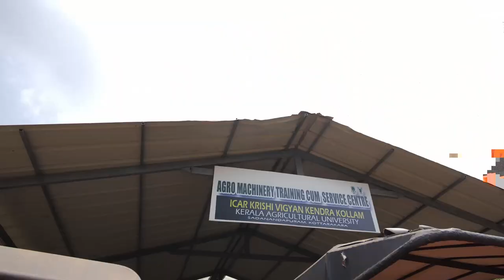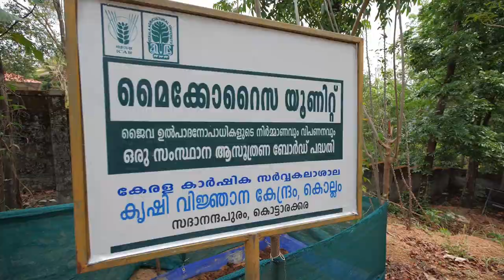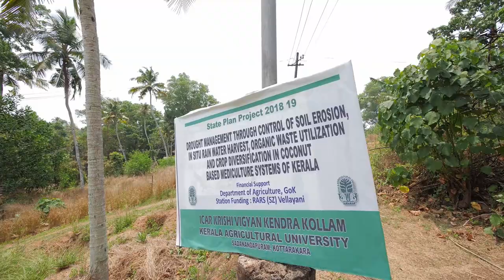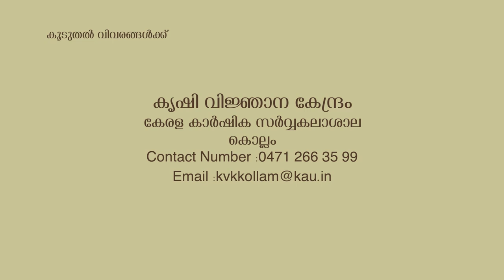Krishi Vigyan Kendra Kollam | കൃഷി വിജ്ഞാന കേന്ദ്രം കൊല്ലം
Krishi Vigyan Kendra Kollam | കൃഷി വിജ്ഞാന കേന്ദ്രം കൊല്ലം | Kerala Agricultural University